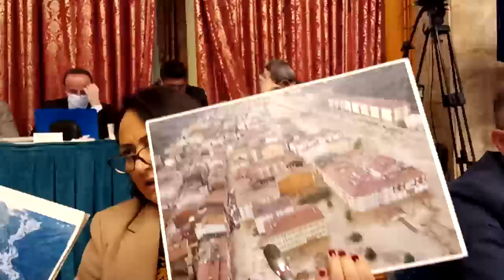TBMM PLAN BÜTÇE KOMİSYONU GÖRÜŞMELERİ 22/11/2021 - 4.BÖLÜM